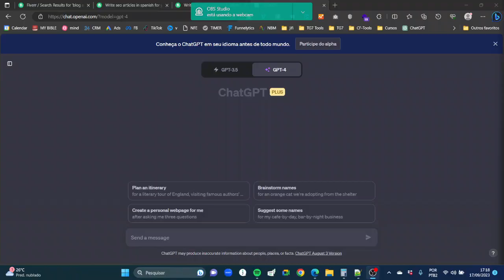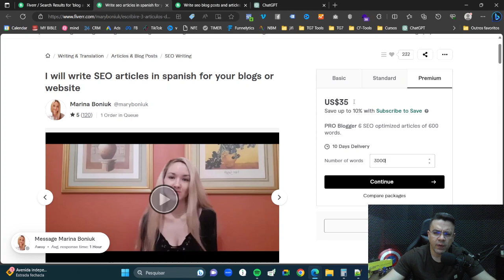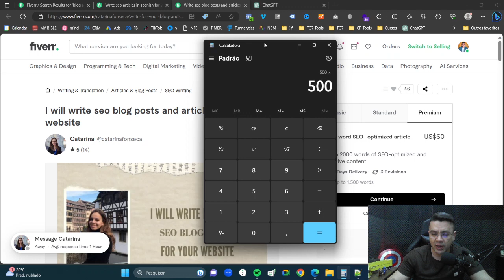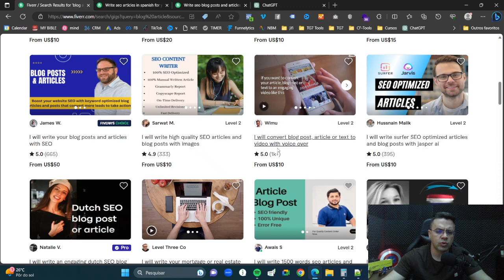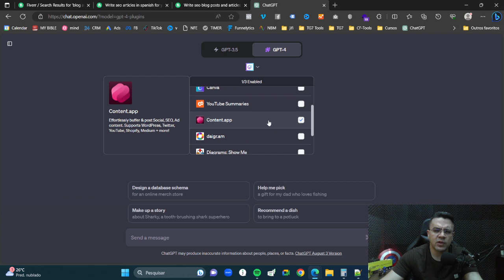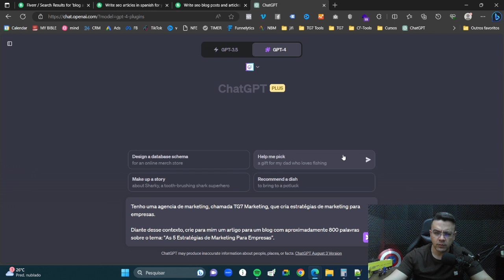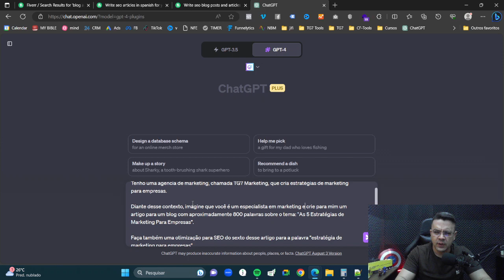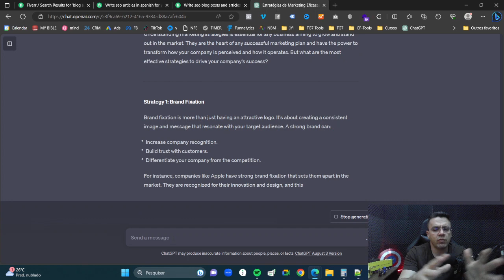Como Ganhar R$10.000 por Mês Trabalhando Apenas 5 min por Dia - Ganhar Dinheiro com ChatGPT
Existem diversas formas de se ganhar dinheiro online, principalmente com as novas ferramentas de inteligência artificial como o ChatGPT e outras ferramentas de AI.

Nesse vídeo eu vou te mostrar como usar o chatgpt para ganhar dinheiro vendendo artigos de blog para empresas.

hoje você vai aprende o passo a passo da ideia, onde conseguir os clientes e como usar o chatgpt na prática para começar a ganhar mais de R$10.000 todos os meses. Vou te mostrar também exemplos de pessoas que estão fazendo isso.

Veja esse video agora e comece a ganhar mais dinheiro

🎯Timeline de vídeo 🎯
00:00 - COMO GANHAR 10K MÊS TRABALHANDO APENAS 5 MIN POR DIA ESCREVENDO ARTIGOS PARA EMPRESAS
02:00 - APRESENTAÇÃO
03:00 - FORMAS DE GANHAR DINHEIRO NA INTERNET
05:00 - ESCREVER ARTIGOS DE BLOG PARA EMPRESAS SEM SER UM ESCRITOR
06:00 - COMO USAR O CHATGPT PARA GANHAR MAIS DINHEIRO
08:00 - COMO VENDER SEUS ARTIGOS
15:00 - LUCRO VENDENDO ARTIGOS 10K POR MÊS
20:00 - MOSTRAR COMO CRIAR ARTIGOS NO CHATGPT
24:58 - FINAL

Quer saber como ganhar mais dinheiro na internet, faturando mais todos os dias?

Então siga meu canal!

Thyago Guimarães
CEO TG7 Marketing